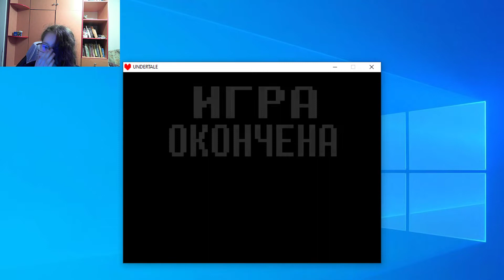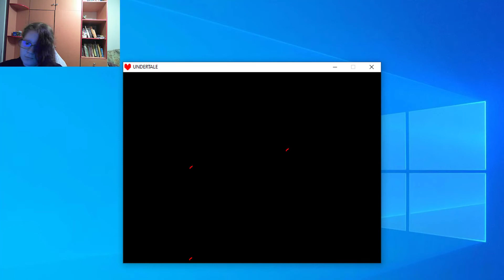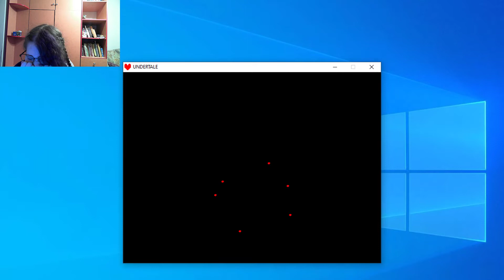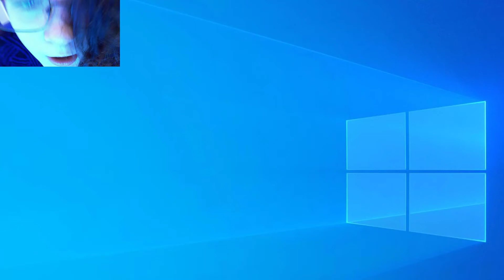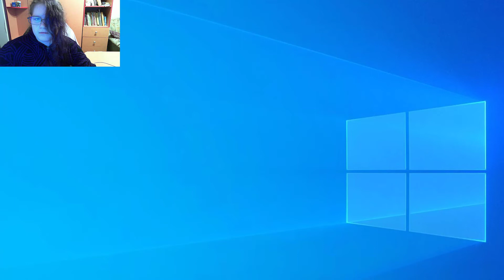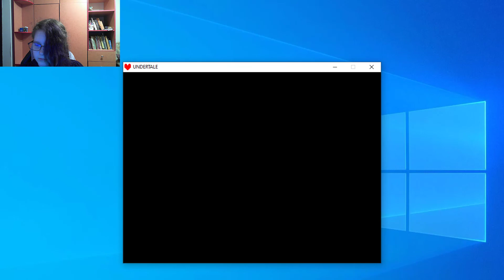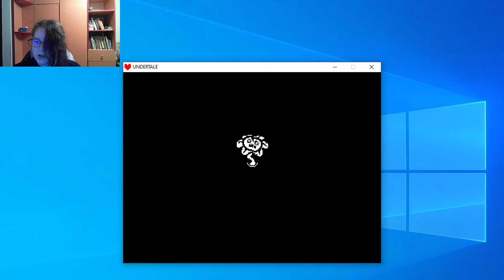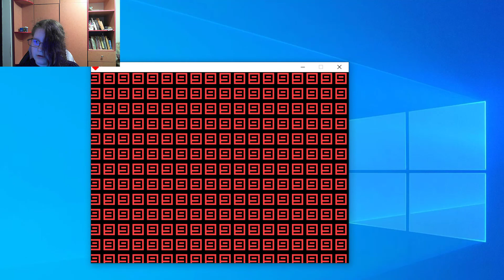Undertale Геноцид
Приветики Господа
Приветики Господа
Если Что  Ванесса И Ванни Будут сестрами в UnderSofit  ой сори снова я за спойлера
Если Что вот опят или снова спойлер
Hail the Lord
it's like an undertail only UnderSofit
Sofia Fever main character as Frisk
Sans:Vanessa
Papyrus: Vanny
Alphys: Monty
Undyne:Chica
Toriel: Roxy
Asgore:Freddy
Chara:betty noir
Flowey:Kumu
Moonstronock:Gregory
And how the player will sugar
*There is something to fear*save
/RUSSIAN\
Приветствую Господа
это как андертейл только UnderSofit
Главный героиня Софии Фивер в роли Фриск
Санс: Ванесса
Папирус: Ванни
Альфис: Монти
Андайн: Чика
Ториэль: Рокси
Асгор: Фредди
Чара: Бетти Нуар
Флауи: Куму
Лунастронок: Грегори
И как игрок будет сахар
*Есть чего бояться*сохранить
и если Ана будет собирать души то её душа будет розовеет и  розовеет
 розовеет и  розовеет и  розовеет
and if Ana collects souls, then her soul will turn pink and turn pink
 pink and pink and pink

И второе вот =)
Приветики Господа
Sofia FeverSwap
SansSwap:Vanessa
PapyrusSwap: Vanny
AlphysSwap:Monty
UndyneSwap:Chica
TorielSwap:Roxy
AsgoreSwap:Freddy
CharaSwap:betty noir  главная героиня как фриск
FloweySwap:Kumu
MunstronockSwap:Gregory
и третей вот =)
 Приветики Господа
Sofia Fever главная героиня как Фриск
Sans:betty noir
Papyrus: Vanny
Alphys:Freddy
Undyne:Chica
Toriel:Vanny
Asgore:Vanessa
Chara:Gregory
Flowey:Kumu
Mettaton:Robbot s map
Napstablook:Monty
and if Ana collects souls, then her soul will be purple and purple and purple
и самое последние вот UwU
Приветики Господа
Sofia Fever:betty noir главная героиня как Фриск
Sans:Sofia Fever
Papyrus:Roxy
Alphys:Monty
Undyne:Chica
Toriel:Roxy
Asgore:Freddy
Chara:Kumu
Flowey:Vanny
Munstronock:
and if Ana collects souls, then her soul will turn blue and blue
[ Привтики Господа я возможно я сделаю финальнау серию или завтра или послезавтра. если будут время может завтра и да может занять много времени до финальной серии) в Gacha Club Шип Grefever
•°|ENGLISH|•°
[Greetings Lord, I might do the finale of the series either tomorrow or the day after tomorrow. if there is time maybe tomorrow and yes it may take a long time before the final series) at Gacha Club Spike Grefever
°•|Немецкий|•°
[Hey Herr, ich werde wahrscheinlich die letzte Episode entweder morgen oder übermorgen machen. (Möglicherweise bis Ende des Jahres in der letzten Serie warten) im Gacha Club Ship Grefever
•°|Украинский|•°
[ Привтики Господа я, можливо, я зроблю фінальну серію або завтра або післязавтра. якщо буде час може завтра і так може зайняти багато часу до фінальної серії) у Gacha Club Шип Grefever(я украiнка)
•°|Арабский|•°
[تحية طيبة يا رب ، قد أختم خاتمة المسلسل إما غدًا أو بعد غد. إذا كان هناك وقت ربما غدًا ونعم ، فقد يستغرق الأمر وقتًا طويلاً قبل السلسلة النهائية) في Gacha Club Spike
Grefever
•°|Японский|•°
[主よ、明日か明後日、シリーズのフィナーレをするかもしれません。おそらく明日時間があり、そうだとすれば、最終シリーズの前に長い時間がかかるかもしれません）ガチャクラブスパイクグレフィーバーで